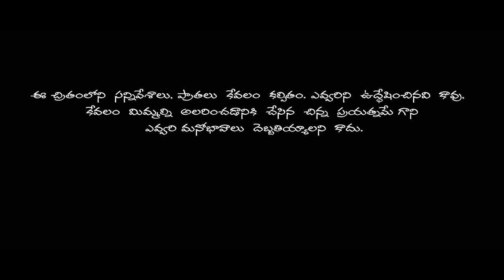"Dhoma Prema" a Telugu shortfilm from Phani creation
Phani Creations:
Cast: Male mosquito,Female mosquito & Chandan kumar
Script: Phani/ Pramod kumar
Camera: Phani
Visual effects & sound mixing : Rajsuri.
Story-Editing-Dialogues-screenplay-Direction By Phani.